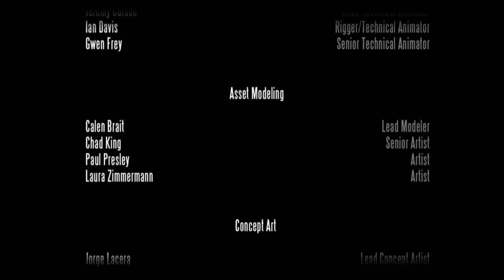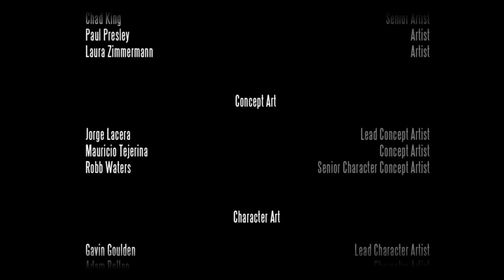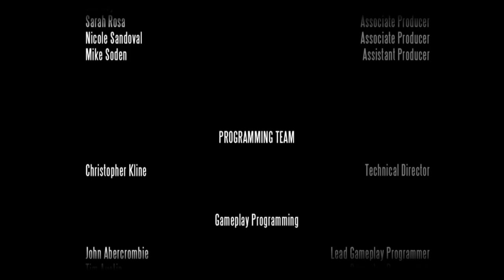Let's Play BioShock Infinite Episode Final : Anna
On arrive à la fin de ce let's play sur cet excellent jeu qu'est BioShock Infinite avec une fin des plus tordues et des plus magnifiques. Mais tout n'est que constantes et variables ...